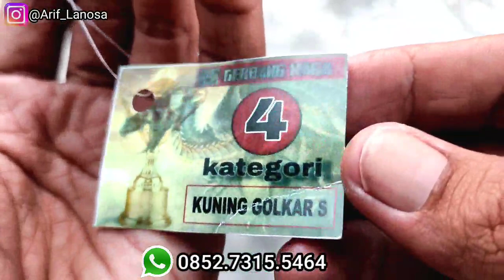Dijual Aneka Macam Batu Akik Anggur Bio Solar, Akik Darah, Yinyang, Sulaiman Merah, Kecubung Wulung